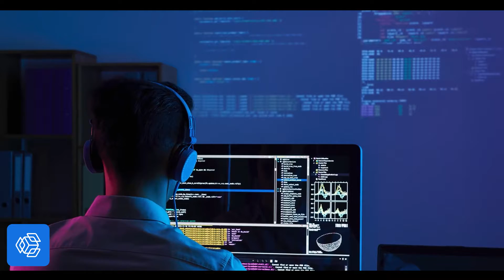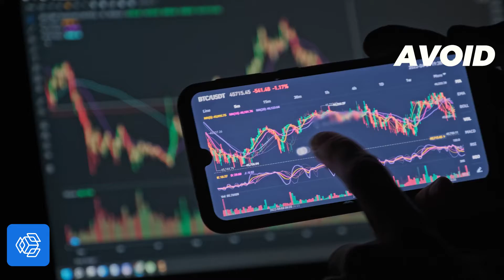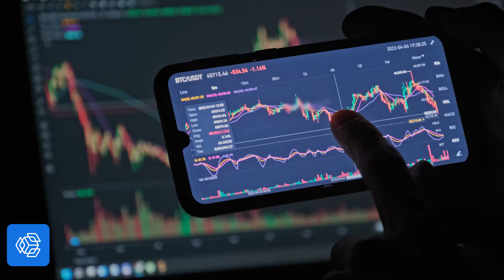Future of Metaverse | Why Facebook to Meta | Metaverse Explained - Decentralized Future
Metaverse is the tech world’s next big thing. Tech companies like Meta are investing billions of dollars in Metaverse. After Facebook changed its name to Meta, there has been a lot of buzz around metaverse these days. But what exactly is metaverse?

0:00-Intro
0:41-All you need to know about Metaverse
2:10-What will we be able to do in Metaverse?
3:24-Does Meta have any cryptocurrency?
4:00-Meta avoids using blockchain technology